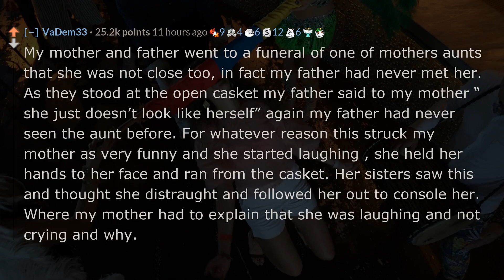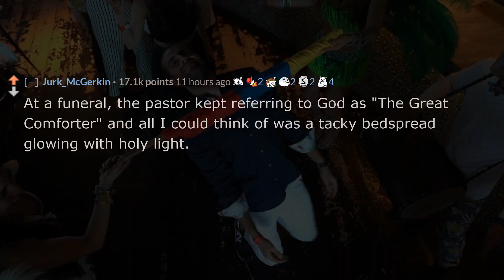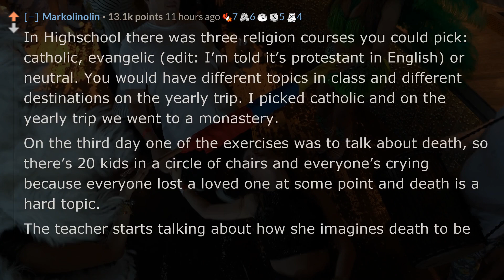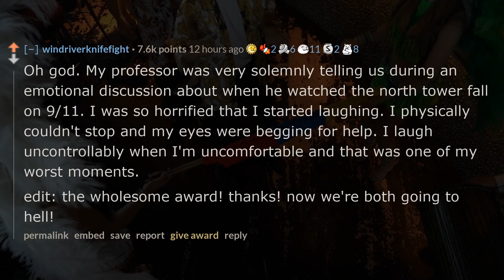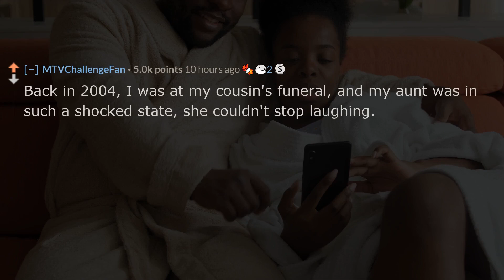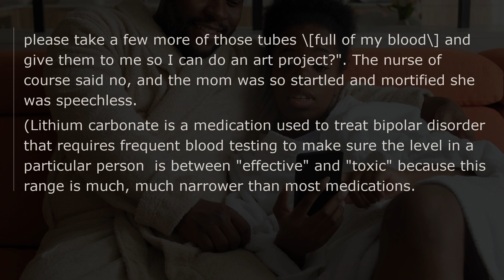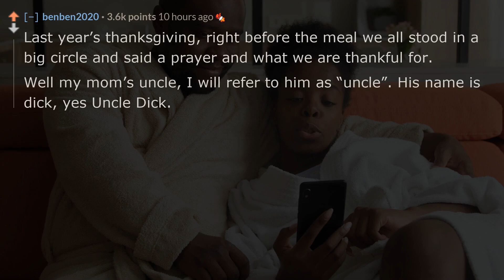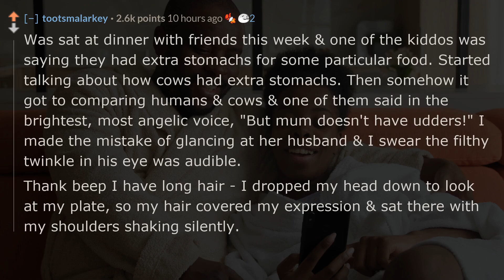When did you laugh uncontrollably when you really shouldn't? reddit AskReddit stories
❤️What's that "can't stop laughing" moment where you're in a situation you shouldn't be laughing?
👍Do you want bingeworthy Reddit askreddit videos?